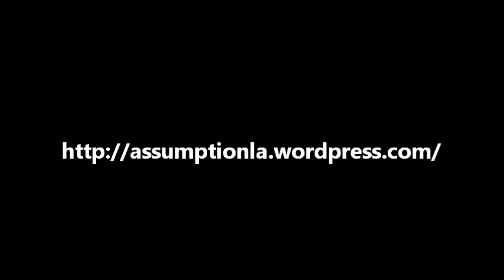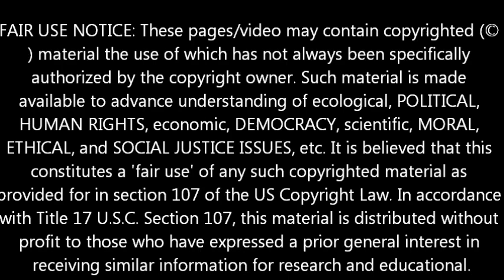TREES SINK AGAIN LA SINKHOLE JANUARY 7, 2014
IT EATS THEN NAPS!